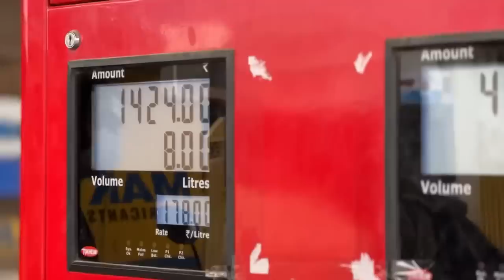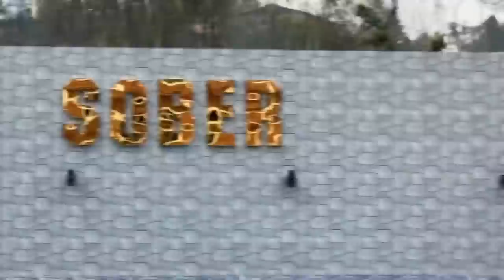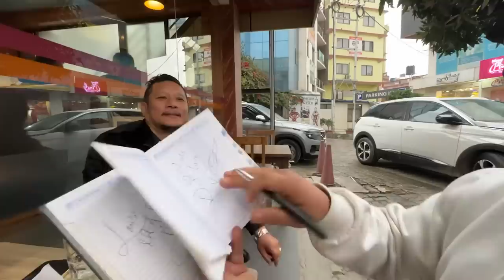NAYA CAR !!! CARPOOL KARAOKE FT LAURE !! ADVENTURE WITH BIDHAN & SAMAN SHRESTHA !!! SAY NO TO DRUGS!